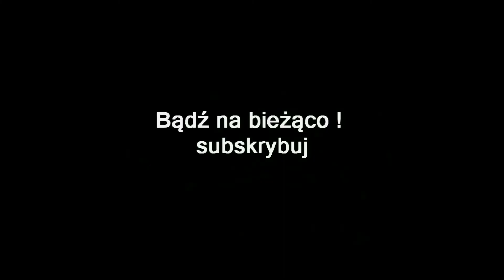ZAGRAJMY W STAR WARS BATTLEFRONT 2 1080p (PC) #3 - NIEUGIĘTY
Zapraszam serdecznie na 3 odcinek z serii zagrajmy w Star Wars: Battlefront II lub jak ktoś woli ( let's play )

Akcja gry Star Wars: Battlefront II została osadzona po zniszczeniu drugiej Gwiazdy Śmierci. Główną bohaterką gry jest Iden Versio, czyli dowódczyni Inferno Squad – elitarnych oddziałów Imperium. Zadaniem jej jest pomszczenie Imperatora. W trakcie rozgrywki spotykamy zarówno całkiem nowe postacie, jak i bohaterów znanych z filmów, wśród których prym wiedzie Luke Skywalker.

Pod względem mechaniki produkcja nie odbiega w znaczący sposób od tego, do czego przyzwyczaiły nas inne shootery science fiction. Filarem zabawy jest zatem wykonywanie kolejnych zadań i eliminacja hord przeciwników przy użyciu zróżnicowanego arsenału wzorowanego na broni, jakiej używają bohaterowie filmów spod znaku Gwiezdnych wojen. Nowością są bitwy w przestrzeni kosmicznej, jakie toczymy za sterami statków i myśliwców , które robią naprawdę dobre wrażenie .

Star Wars: Battlefront II oferuje rozbudowaną kampanię fabularną dla pojedynczego gracza , która według mnie jest bardzo dobrze opowiedziana i przemyślana . Naturalnie nie mogło tu zabraknąć bogatego wariantu rozgrywki wieloosobowej – w sieciowych starciach bierze udział maksymalnie czterdziestu graczy. Prowadzonego do boju żołnierza (lub jednego z bohaterów – poza wspomnianym Skywalkerem znaleźli się tu m.in. Rey, Kylo Ren, Yoda oraz Darth Maul), a także poszczególne pojazdy oraz gadżety można personalizować i rozwijać. Potyczki toczą się na różnorodnych mapach, wśród których pojawia się baza Starkiller, kantyna Mos Eisley oraz planeta Yavin 4.

Trójwymiarowa oprawa graficzna zachwyca jakością wykonania niezależnie od platformy. Twórcy poświęcili sporo czasu na dopracowanie każdego jej aspektu – od modeli postaci, przez bogatą w detale broń, aż po szczegółowo zaprojektowane otoczenie i efekty świetlne oraz animacje . Na duży plus zasługują również prześliczne animacje między misjami.  Dopełnieniem tego wszystkiego jest doskonała warstwa dźwiękowa, sprawiająca wrażenie wyciągniętej żywcem z filmowych dzieł George’a Lucasa.

zagrajmy w Star Wars: Battlefront II
gramy w Star Wars: Battlefront II
gameplay Star Wars: Battlefront II
let's play Star Wars: Battlefront II